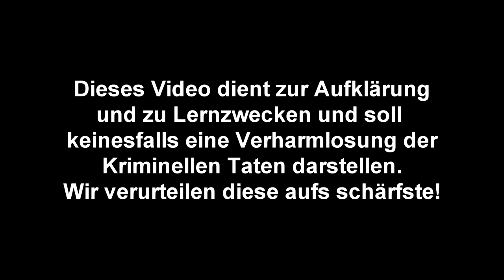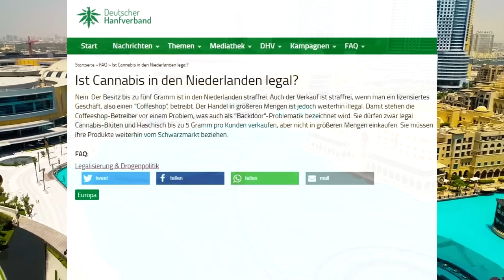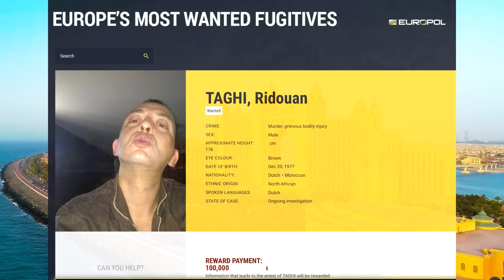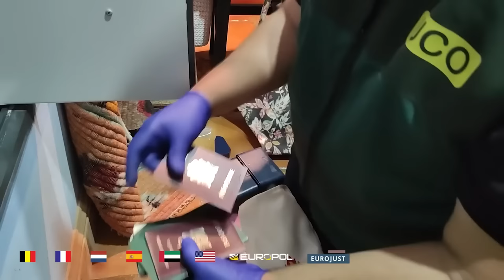Die unglaubliche Verhaftung von Riduan Taghi in Dubai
Riduan Taghi war einer der meistgesuchten Rauschgift Bosse dieses Jahrhunderts in Europa, er hat es immer wieder geschafft seine Konkurrenten auszuschalten war Drahtzieher an der Liquidation des Niederländischen Kriminalreporters Peter de Vries und hatte enge Verbindungen zum Caloh Wagoh Kartell so wie wir in vielen meiner Videos gesehen haben. Er fing klein an in dem er Hasch schmuggelte und endete mit geschätzten Tonnen des weißen Goldes, Riduan Taghi hat es immer geschafft die Leute die Ihn dran kriegen wollten zu eliminieren oder ihn zu entwischen, doch gegen einen Gegner hatte er keine Chance und er wurde ihm zum Verhängnis. Am 16. Dezember 2019 verhaftete die Polizei ihn im Emirat Dubai und das war keine gewöhnliche Verhaftung heute die unglaubliche Verhaftung von Riduan Taghi in Dubai.

Inspiriert durch:
26mintv, Ben Bugatty, Kati Winter, Black Pqnther, SpiegelTV, der Myx, STRG_F, Funk, Insolito, Kolja Goldstein, Deutschrap Ideal, Aria Nejati, Werner Frankfurt, Soufian etc.